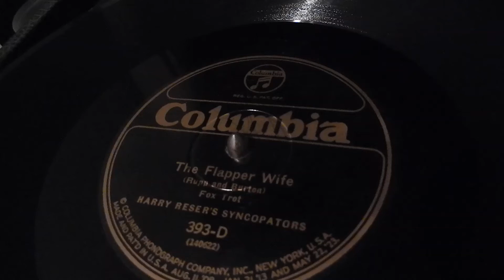The Flapper Wife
Harry Reser's Syncopators